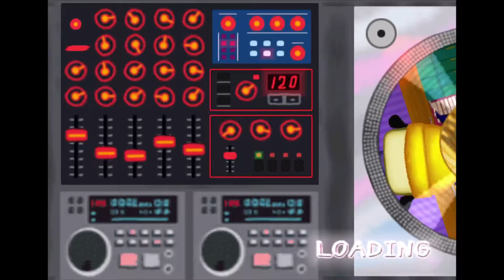Parappa becomes a gamer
This is now a Parappa channel